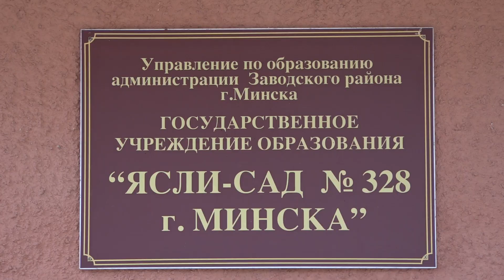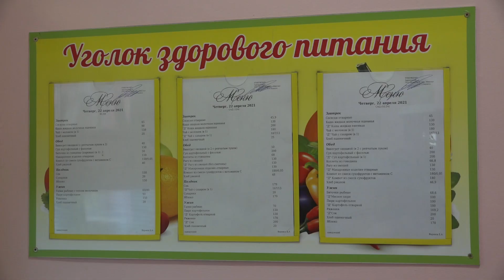Что происходит в Чижовке, где случилась авария с водопроводом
Информация о том, что произошло повреждение на водопроводе диаметром 900–1 000 мм на ул. Уборевича, поступила 21 апреля в 21:02. Незамедлительно на место направили аварийные бригады «Минскводоканала» и «Мингаза» (авария на водопроводе привела к повреждению газопровода). Это крупный водопровод, локализация аварии была трудоемкой и сложной, но благодаря слаженной работе служб выполнить ее удалось в кратчайшие сроки. Устранение аварии заняло много времени, водоснабжение у всех потребителей было восстановлено в 1:15, первыми ее получили жители Заводского района, затем Ленинского, а после Октябрьского.
На текущий момент автоцистерны находятся по следующим адресам:
💧ул. Плеханова, 40,
💧ул. Асаналиева, 9, 22/3,
💧ул. Народная, 20,                                         💧ул. Прушинских, 16,
💧пр. Рокоссовского, 18/1, 94,
💧ул. Дроздовича, 2,
💧ул. Жуковского, 5/1,
💧ул. Чкалова, 16,
💧ул. Воронянского, 1А, 11,
💧ул. Левкова 18,                                          💧Игуменский тракт, 45,
💧ул. Казинца, 78,                                          💧ул. Кижеватова, 58

Есть две предварительные версии ЧП. Первая — повреждение трубопровода при выполнении строительно-монтажных работ. На строительном объекте, где произошла авария, проводились земляные работы. Предполагаем, что они могли выполняться без соблюдения регламента. Вторая версия — низкое качество чугуна, приведшее к ускоренному износу трубопровода. Специалистами изъято видео с камер торгового центра, расположенного рядом с местом аварии -  для установления причин случившегося.